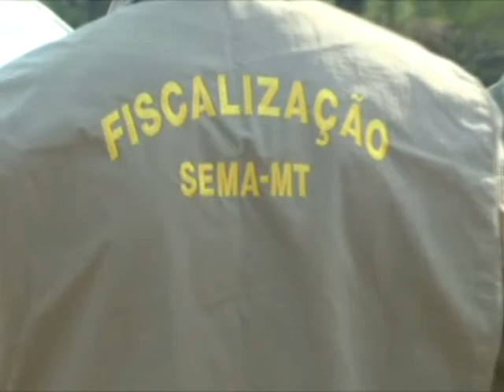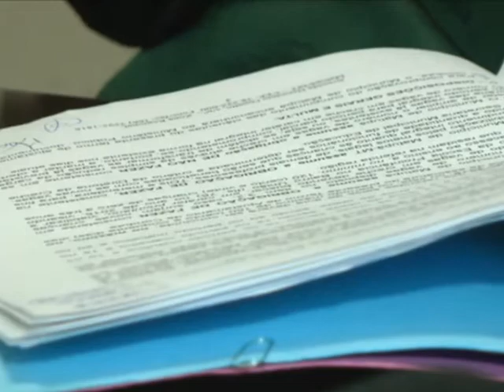Promotoria multa frigorífico JBS